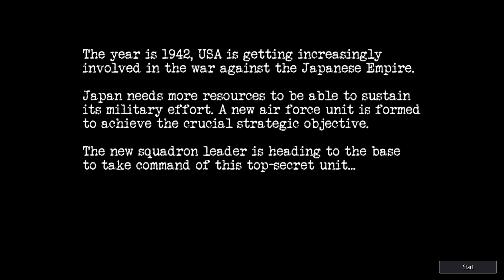Warplanes WW2 Dogfight (free to play) | gameplay (pc videogame)